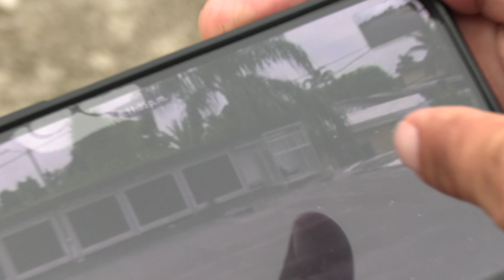La num 12 del Chaveta de LuisiCarwash